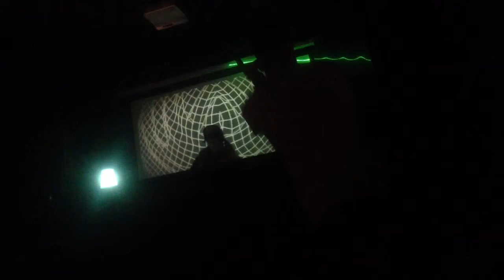21 мая'16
Драминушка